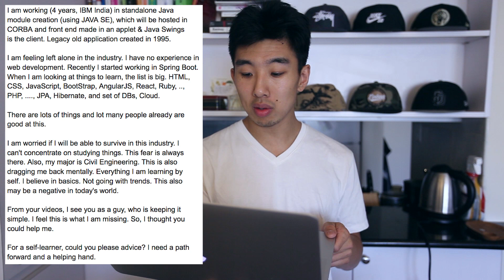Feeling Left Behind In Tech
Software Development Feeling Left Behind